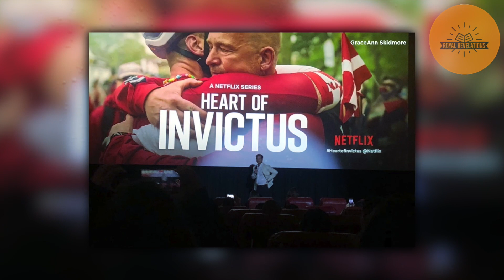MEGXIT 2.0: Netflix Ditches Harry - The $100M Deal Flops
The $100 million deal between Netflix and Prince Harry seems to have fallen apart. Netflix is notably not putting much effort into promoting Prince Harry's documentary series titled "Heart of Invictus," which centers around the Invictus Games. It appears that Netflix has chosen not to continue its multi-million dollar content partnership with Prince Harry and Meghan Markle. Some experts have criticized Harry's new documentary series, labeling it as uninspiring. The Invictus series is seen as lacking genuine emotion and struggling to stand out amidst the competitive landscape on Netflix, which includes popular shows like "Love is Blind," "Selling Sunset," and "At Home with the Furies."